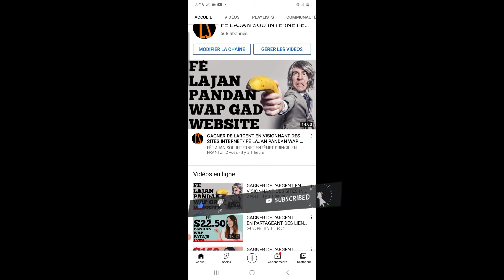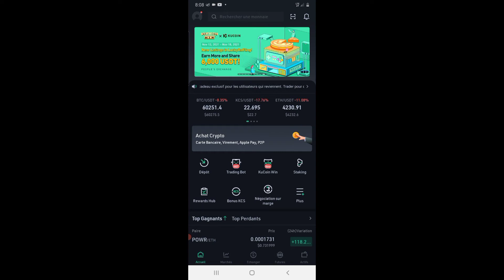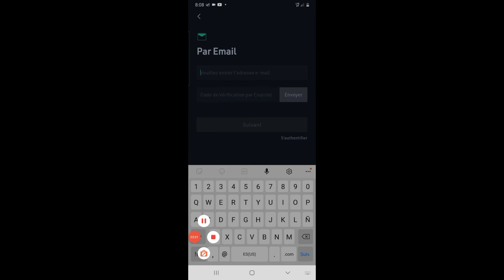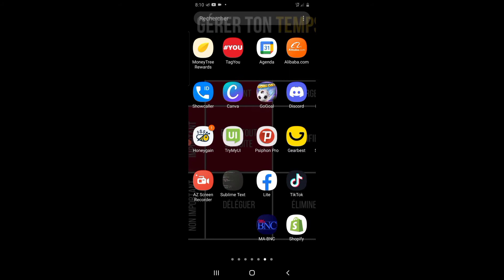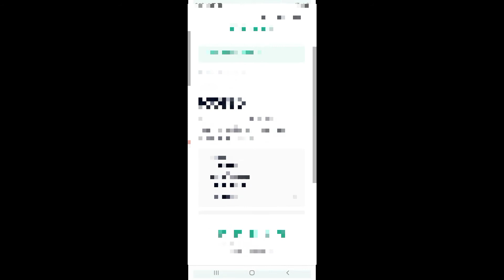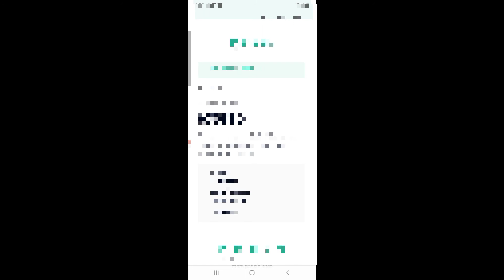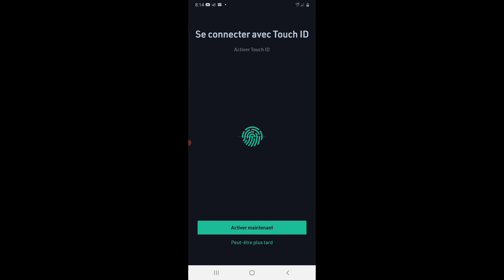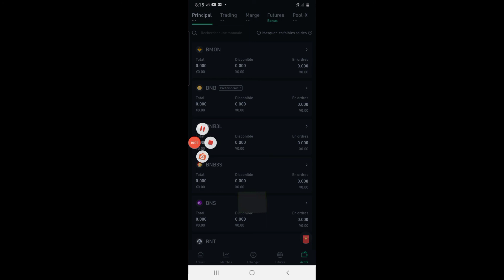S'INSCRIRE SUR KU COIN/ ENSKRI SOU KUCOIN/ OPEN AN ACCOUNT ON KUCOIN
Nan videyo sa nou montre nou koman pou nou kreye yon kont sou KUCOIN.

pa bliye mete kòd sa pandan wap enskri sou kou kucoin:
r35XL8K

              ⚖️ EMERGENCY'S SERVICES ⚖️

🔥 EXTRAIT (NAISSANCE, MARIAGE, DIVORCE)
💥 JUGEMENT RECTIFICATIF
🔥 JUGEMENT AU RANG DES MINUTES
💥 JUGEMENT D'ANNULATION
💥 DIVORCE
🔥 CONSULTATION JURIDIQUE
💥 LÉGALISATION DES PIÈCES
🔥 ACTE NOTARIÉ
💥 PASSEPORT
🔥 TRADUCTION DE DOCUMENTS
💥 ENREGITREMENT D'ENTREPRISE
🔥 ENREGISTREMENT DE FONDATION
💥 VISA DOMINICAIN* 🇩🇴🇩🇴🇩🇴 (ayisyen sendomeng🇩🇴 kou Ayiti🇭🇹)
💥 CERTIFICAT DE CÉLIBAT/CONCUBINAGE
💵 SHIPPING'S SERVICES 💵
(nou achte sou Amazon pou moun an Ayiti voye link lan sou* 📚📱⌚💻🧥
💥 DÉPANNAGE ET VENTE D'ORDINATEURS
💥 🏠 CHASSEURS IMMO*🏘️ (achat, location et vente de maisons)

ÉCOUTER GRATUITEMENT DES LIVRES SUR AMAZON

FONSE!!!🚀🚀🚀💪💪🏿💪🏿
kòman fè lajan
koman fè kòb
dinero paypall
ganar dinero
hacer dinero
online job
fè lajan sou entènèt
fè kòb sou entènèt
Gagner de l'argent
fè lajan
fè kòb
Argent facile
fè lajan fasilman
make money rapidly
Gagner de l'argent 2021
aplicacion para ganar dinero
Gagner de l'argent en regardant des pubs
how to install youtube studio
kòman sèvi ak youtube studio
kòman fè plis abone sou youtube
whatsap
gbwhatsapp
Papal
Payoneer
Westtern union
Ganer argent youtube
Gagner argent rapidement
Argent rapide
Gagner de l'argent youtube
Gagner de l'argent avec ses contacts
Gagner argent excel
Google
Gagner de l'argent sur whatsap
Gagner argent whatsap
fè lajan an liy
koman fè lajan sou intènèt
how can i earn money on internet
ganar dinero
como ganar dinero sobre internet
men kòman pouw fè lajan sou entènèt
fè lajan sou watsap
revenus passif
travay lakay ou
lajan fasil
lajan westtern union
make money
dropshipping
amazonFBA
criptomonnaie
criptocurrency
coinbase
binance
stockmarket
coinmarketcap
bourses
wallet
real state
MLM
AMWAY

Ce qui signifie que si vous cliquez sur un de ces liens de produits, je recevrai une commission. C'est une aide à cette chaîne qui me permet de continuer à créer des vidéos comme celles-ci. Merci de votre soutien!

Nan deskripsyon videyo sa nou gen lyen afilyasyon.si ou klike sou yon lyen ou achte yon pwodwi nap resevwa yon ti komisyon.se yon fason ou ede nou  pou nou k toujou fè videyo.Mèsi pou èd ou!